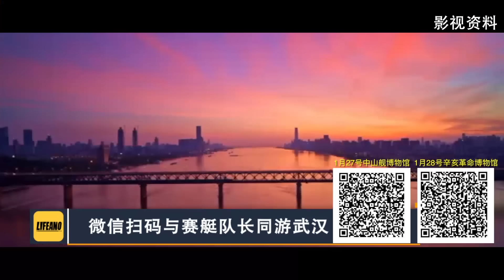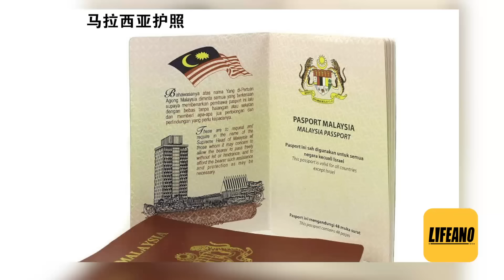赛艇聊亚洲杯：没有萨达姆，伊拉克夺冠了 lifeano漫聊 240115